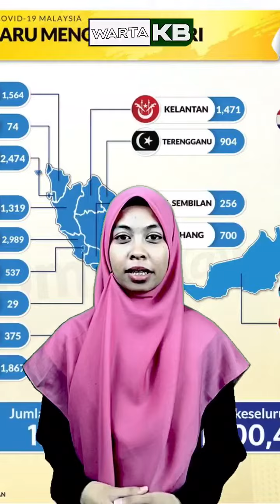Menang fotografi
Program fotografi ini diharap dapat memupuk semangat patriotisme cintakan negara di kalangan belia dan beliawanis yang menyertainya.